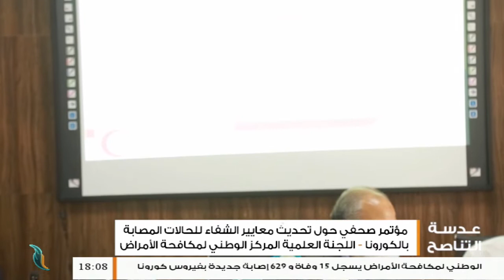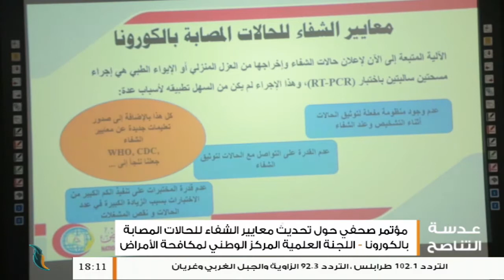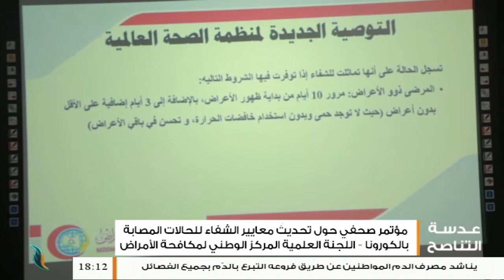عدسة التناصح | مظاهرة أمام مقر المجلس الرئاسي احتجاجا على القرارات الأخيرة وتردي المعيشة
عدسة_التناصح | مظاهرة أمام مقر المجلس الرئاسي احتجاجا على القرارات الأخيرة وتردي المعيشة | 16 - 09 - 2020

- مؤتمر صحفي حول تحديث معايير الشفاء للحالات المصابة بالكورونا - اللجنة العلمية المركز الوطني لمكافحة الأمراض

- زيارة وفد حقوقي وإعلامي للمقابر الجماعية

- مظاهرة أمام مقر المجلس_الرئاسي احتجاجا على القرارات الأخيرة وتردي المعيشة

ــــــــــــــــــــــــــــــــــــــــــــــــــــــــــــــــــــــــــ
ــــــــــــــــــــــــــــــــــــــــــــــــــــــــــــــــــــــــــ
يمكنكم تحميل تطبيقنا TANASUH TV على الهواتف الذكية: